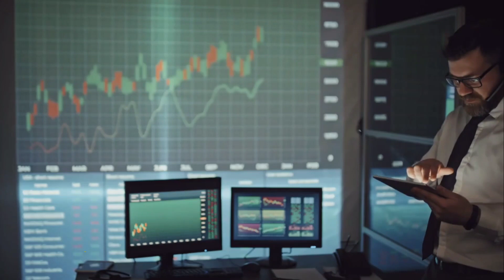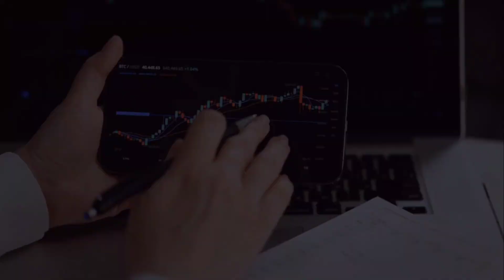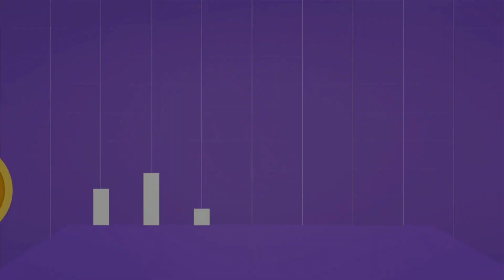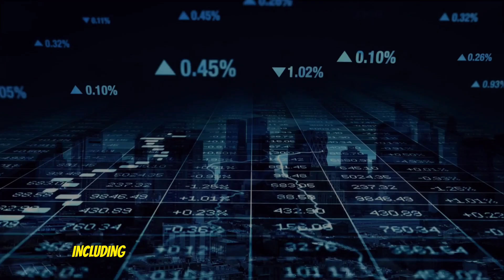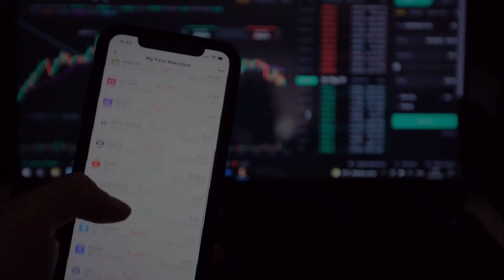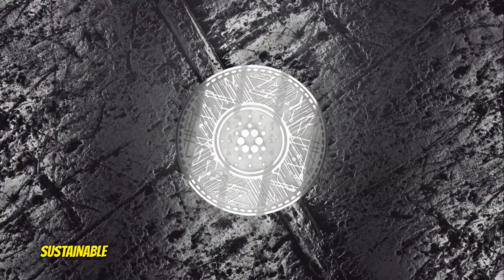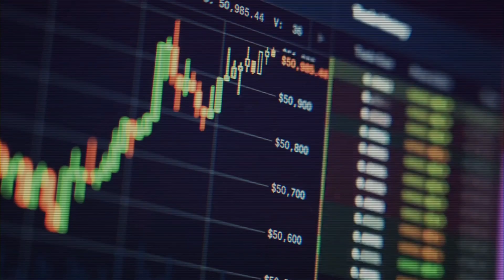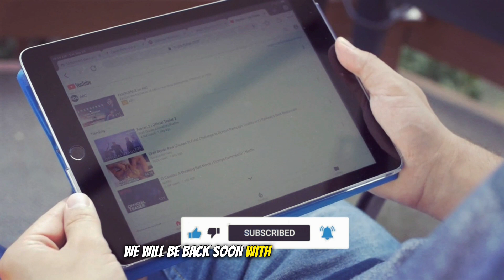Top 10 Best Performing Cryptocurrencies Of 2023 | Satoshi Signals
In this highly anticipated video, we are delighted to present to you the top 10 best performing cryptocurrencies of 2023. Get ready to witness the unveiling of the hottest digital currencies that have been dominating the crypto market this year. From breakthrough technologies to innovative concepts, these cryptocurrencies have proven their worth and gained momentum like never before. Join us as we delve into the fascinating world of crypto and explore the phenomenal rise of these 10 powerhouses.

In this comprehensive and SEO-optimized video, our team of experts has meticulously analyzed the market trends, adoption rates, and technological advancements to compile this exclusive list. Whether you're a crypto enthusiast, a seasoned investor, or simply curious about the digital currency revolution, this video is tailored for you. Discover how these cryptocurrencies have emerged as game-changers, challenging the traditional financial landscape and transforming the way we perceive and utilize money. Each cryptocurrency on this list brings unique features and potential applications that have sparked investor excitement worldwide.

You don't want to miss out on the opportunity to stay up-to-date with the latest developments and potential future successes in the crypto space. Join us in exploring the incredible world of 2023's top 10 cryptocurrencies and gain insights that could shape your investment strategies.

We aim to provide you with valuable information and insights to help you navigate this rapidly evolving industry. Increase your knowledge, expand your understanding, and make more informed decisions as we unwrap the captivating journey of these top-performing digital currencies.

Welcome to our latest video on Bitcoin and cryptocurrency! 🚀
In this video, we provide in-depth analysis and commentary on the latest news and trends in the world of digital currency. Our goal is to provide our community of crypto enthusiasts with the knowledge and insights they need to stay ahead of the game. We cover everything from market analysis and trading strategies to mining and blockchain technology. 🔔